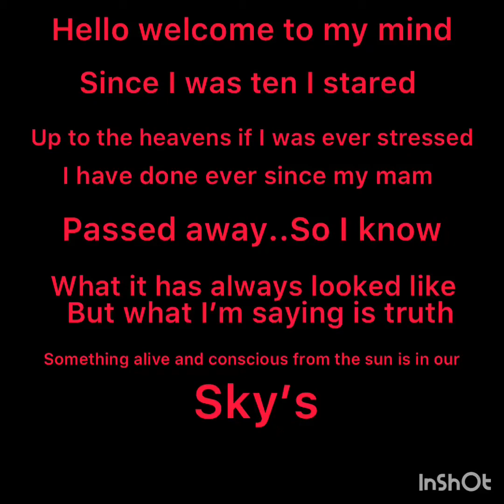Sky ppl the return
Ancient astronaut theory 5th dimensional creator gods